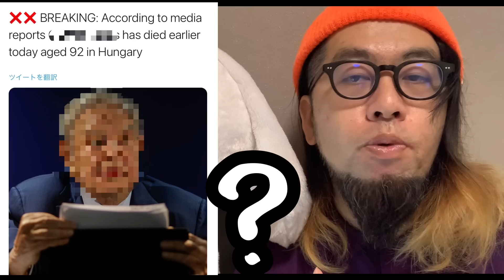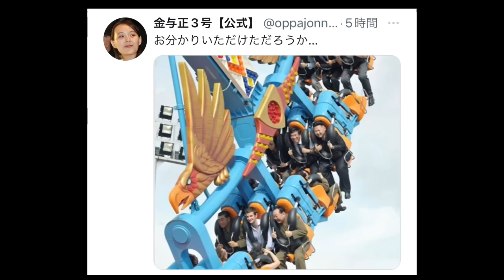【闇】あの有名投資家が〇〇〇？？？？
4/12に新しい本でるよ！おみそん載ってまふ